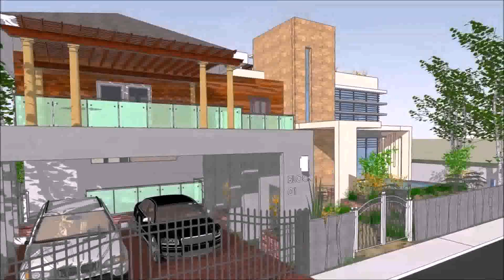Modern Zen Houses Design In The Philippines (see description)